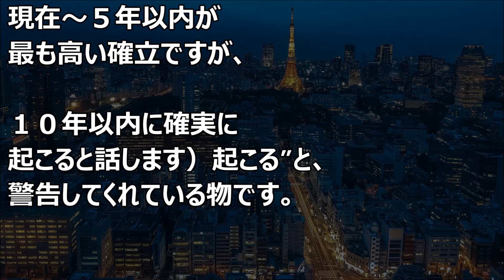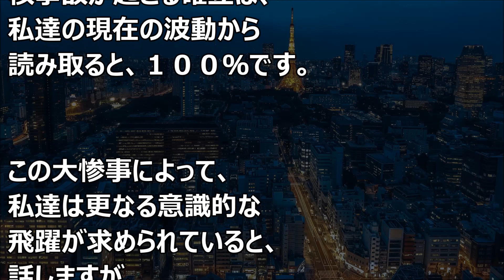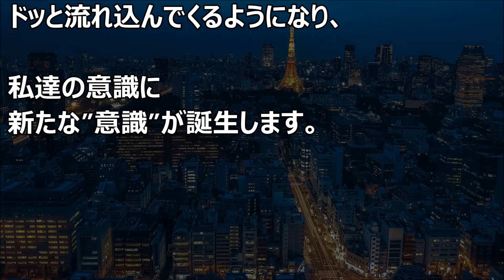バシャール：新しい意識の誕生